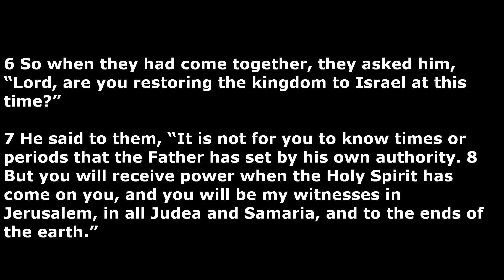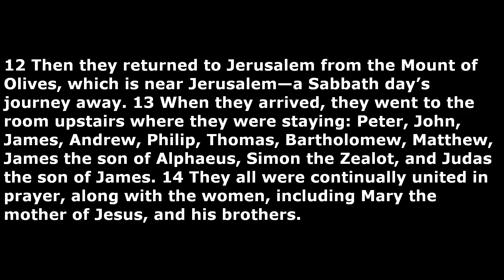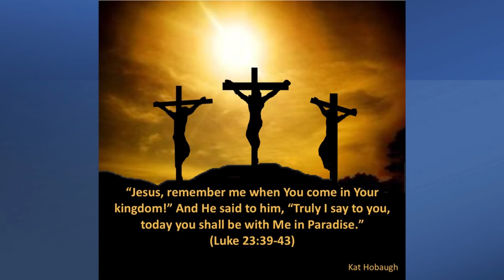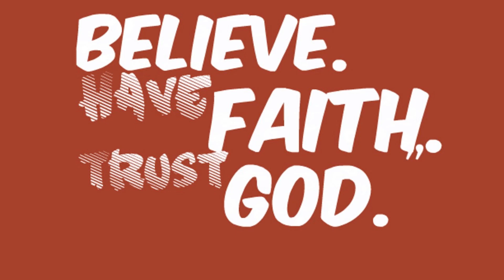The Book of Acts - Week 1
What's Next
Steve Long starts in to the book of Acts.